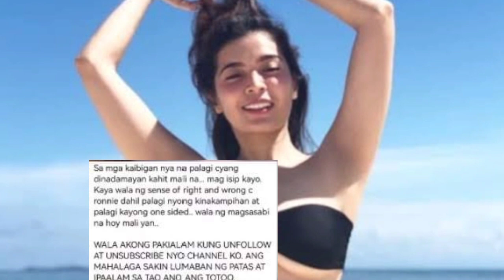PANOORIN! NAGPA NIC NA-IYAK NATATAGONG BAHO ni LJ SATTERFIELD! BOY TAPANG NILABAS na!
WATCH THE LATEST TRENDING NEWS AND BREAKING NEWS TODAY

CHIS MO SHOWBIZ is about selected video clips of latest news, speeches and interviews , and a news vlog magazine where you can find latest news and crucial updates happening in the Philippines